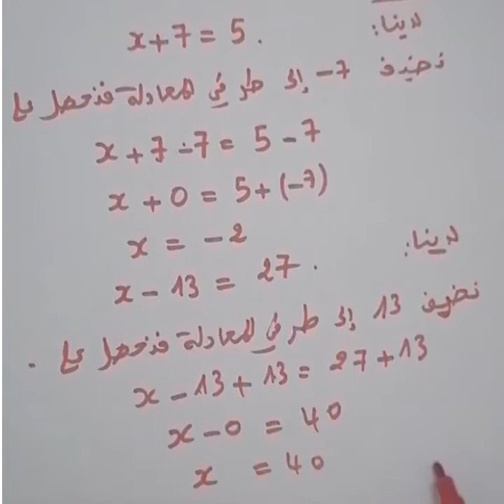المعادلات : خصائص حل معادلة وتمرين : دروس الرياضيات للسنة اولى إعدادي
قناة تهتم بالموارد المعرفية، فهي تقدم دروس وتمارين تخص الرياضيات،.
جميع المستويات الدراسية بالاظافة الى تصحيح الامتحان الموحدة.
دروس الرياضيات للسنة الثالثة اعدادي,
دروس الرياضيات جدع مشترك علمي الدورة الاولى,
دروس الرياضيات اولى جامعي st,
دروس الرياضيات 1 باك علوم تجريبية,
دروس الرياضيات 1bac اداب,
دروس الرياضيات 1 ثانوي,
دروس الرياضيات 1 ثانوي علمي,
دروس الرياضيات 1as,
شرح دروس الرياضيات 2 ثانوي,
دروس الرياضيات 2 ثانوي,
مراجعة دروس الرياضيات 2 متوسط,
شرح دروس الرياضيات 2 ثانوي علمي,
دروس الرياضيات 3 اعدادي,
دروس الرياضيات 3 ثانوي تسيير واقتصاد,
دروس الرياضيات 3 ثانوي الاستاذ نور الدين,
دروس الرياضيات 3 ثانوي شعبة اداب وفلسفة,
دروس الرياضيات 3 متوسط هندسة,
دروس الرياضيات 4 متوسط الجيل الثاني,
مراجعة دروس الرياضيات 4 متوسط,
دروس الرياضيات للسنة 4 متوسط,
دروس 4 متوسط في الرياضيات,